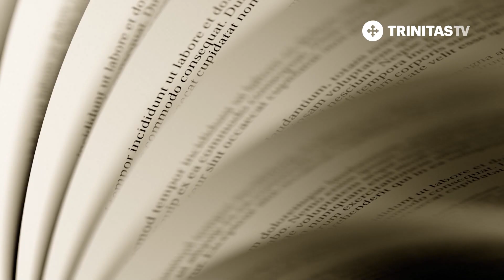Lecția de Literatură. Cititorul (08 03 2020)